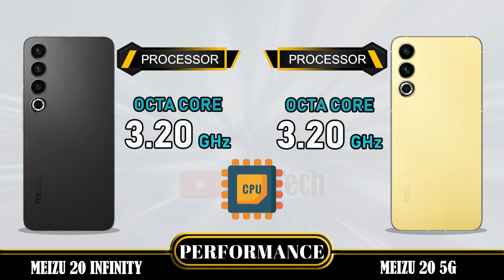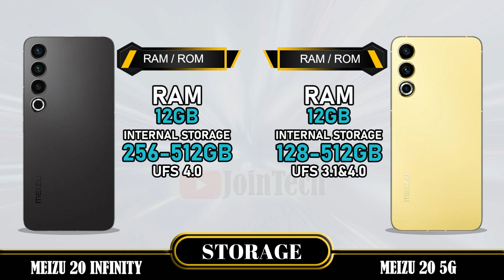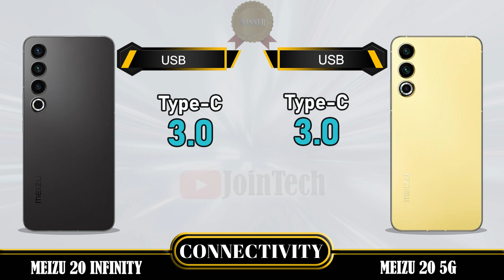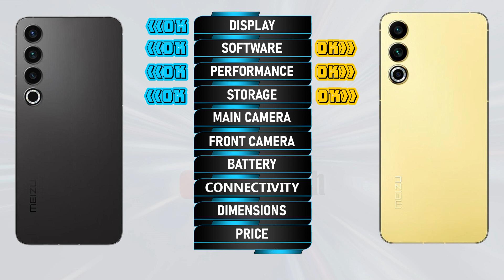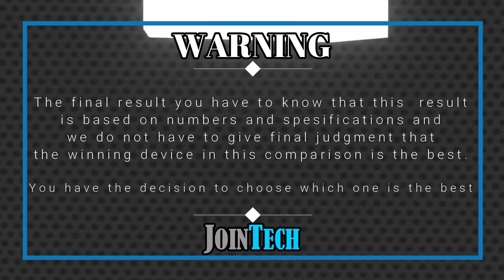MEIZU 20 INFINITY VS MEIZU 20 5G FULL SPECIFICATIONS COMPARISON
Meizu 20 Infinity VS Meizu 20 5G | Comparison | Review | Unboxing | Price | Antutu Score
We provide a detailed first look at the Meizu 20 Infinity, including hands-on specifications and features. The data is sourced from the manufacturer's laboratory, and the actual data may differ due to test environment conditions. You can find the specs and unboxing information for the Meizu 20 Infinity in our comparison review. Share your first impressions and any tests you conducted in the comments section, especially when comparing it to the Meizu 20 5G. Please note that any Google data used in this video is purely for illustrative purposes, and we cannot guarantee the accuracy (100%) of the information presented.
🔔 Turn on the bell for new upload notification 🔔
Please To:
Hello there,
For smartphones around $100:
For smartphones around $150:
► Video Content :
00:00 Intro
00:21 Best Display?
01:20 Best Software?
01:35 Best Performance?
02:03 Best Storage?
02:19 Best Main Camera?
02:48 Best Front Camera?
03:13 Best Battery?
03:34 Best Connectivity?
04:14 Best Dimensions?
04:43 Best Price?
04:52 Best Result?
05:06 Outro
Meizu 20 Infinity vs Meizu 20 5G full specifications
Meizu 20 5G vs Meizu 20 Infinity full specifications
Meizu 20 Infinity vs Meizu 20 5G comparison
Meizu 20 5G vs Meizu 20 Infinity comparison
Meizu 20 Infinity vs Meizu 20 5G
Meizu 20 5G Vs Meizu 20 Infinity
Meizu 20 5G series, Meizu 20 5G display, Meizu 20 5G dxomark, Meizu 20 5G Antutu Score, Meizu 20 5G Pubg test, Meizu 20 5G MLBB test, Meizu 20 5G Genshin impact, Meizu 20 5G Free Fire, Meizu 20 5G COD, Meizu 20 5G Display, Meizu 20 5G Performance, Meizu 20 5G Price, Meizu 20 5G Specifications, Meizu 20 5G Compare, Meizu 20 5G GSMArena, Meizu 20 5G Tech Spurt, Meizu 20 5G Techno Ruhez, Meizu 20 5G Trakin Tech, Meizu 20 5G Tim Schofield, Meizu 20 5G Yuga Tech